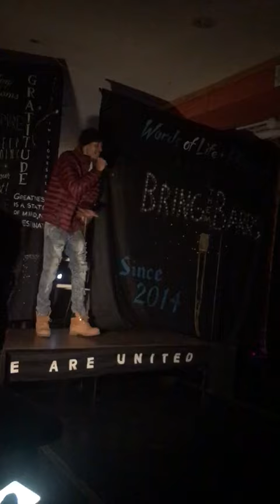Young Sterlo *LIVE* "Sammy Sosa" (Derek Jeter Freestyle) 11.11.2017 Philly PA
Me performing in a Philadephia club in 2017